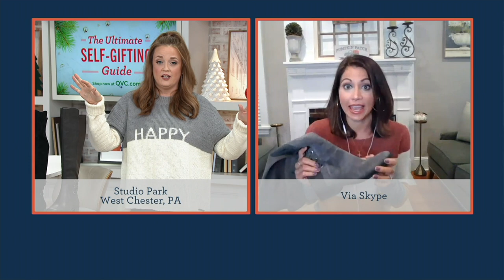Vince Camuto Choice of Calf Leather Tall Shaft Boots - Pauletta on QVC